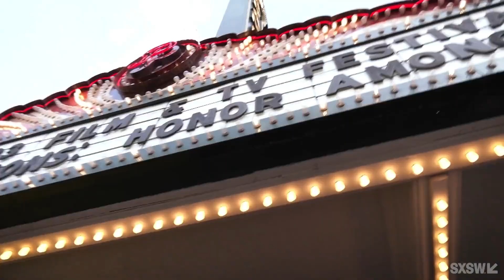Música | Deadline Studio at SXSW